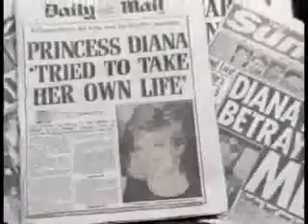Last Nail Into the Royal Coffin |QC'z/AR